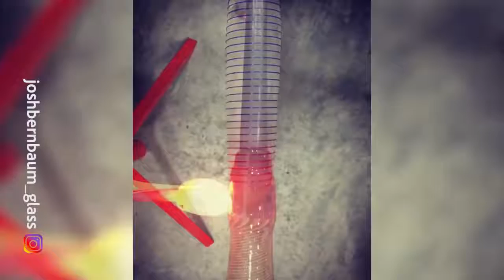Oddly Satisfying Video that Is Pleasing to the Eyes #5 2018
Oddly Satisfying Video that Is Pleasing to the Eyes